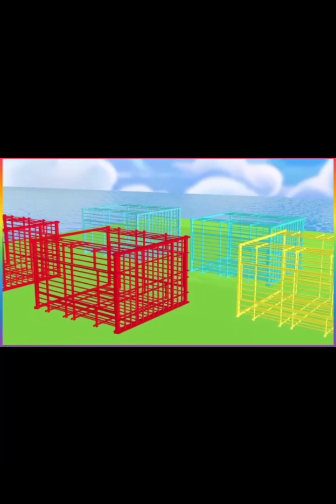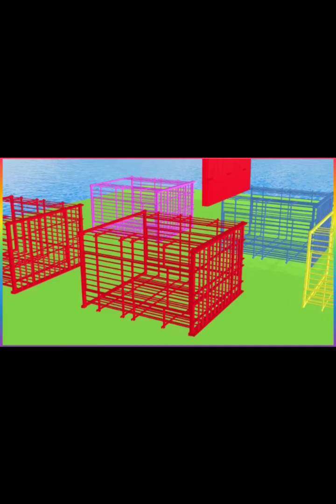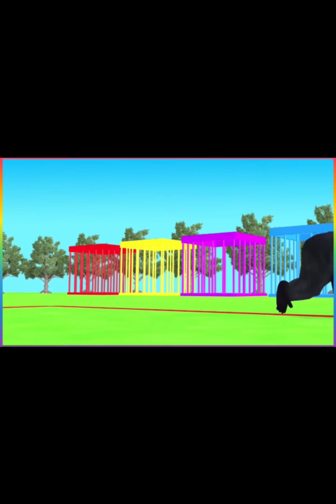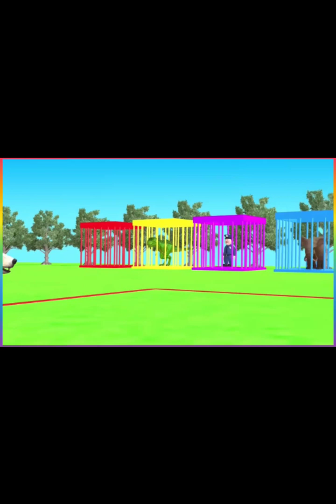Choose the Right Duck Cartoon with Elephant Tiger Dinosaur Warthog Cow Squid Game Doll Minigames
Notre Dame Fighting Irish football
1923 season 2 release date
east palestine ohio train derailment
don shane detroit sportscaster
lil wayne kant nobody
hannah gutierrez reed
15 freeway traffic cajon pass
cryptocurency shiba inu
atlanta hawks quin snyder
today final jeopardy
turkey earthquakes
georgia woman drives into popeyes
bellator 291 amosov vs storley
attack on titan final season trailer
russell wilson pete carroll
diabio ii season 28
sag awards 2023
impact wrestling no surrender results
Fountain Crossing with Mammoth, Cow, Cat, Duck, Dog Wild Animals Game